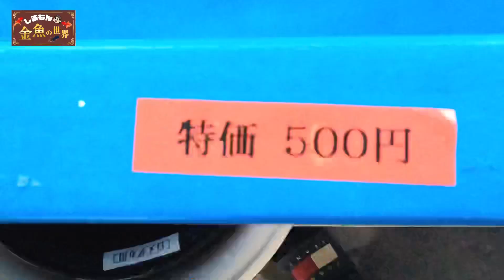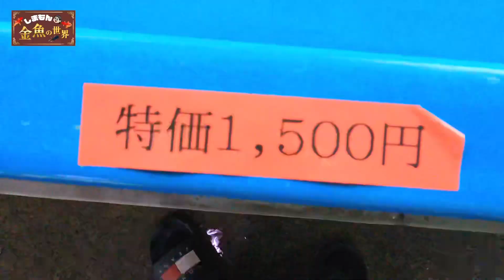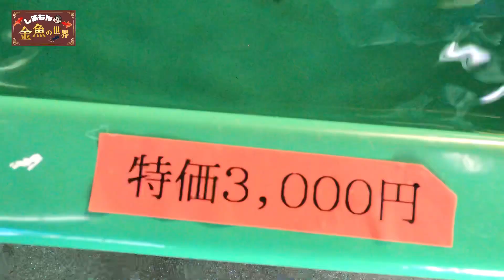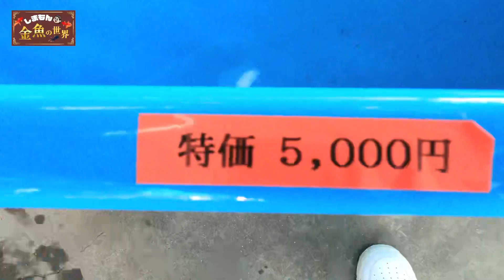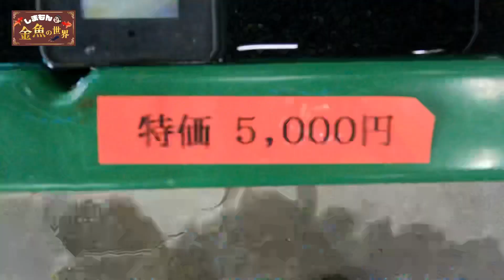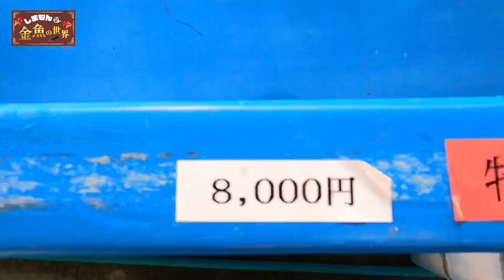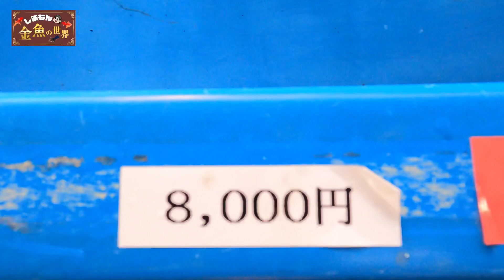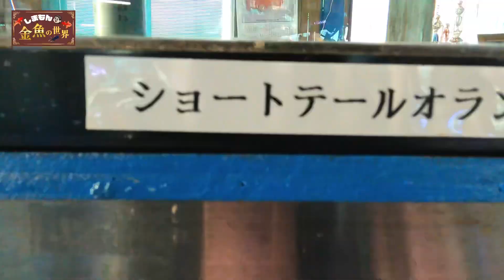【丸照養魚場】弥富の老舗人気店‼︎今回は「らんちゅう」を中心に新たに入荷された金魚もお届けします‼︎当分会えなくなる…丸照さんの金魚たちをとくとご覧ください‼︎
しまもんチャンネルとは…

２０年前に愛知県でも有名ならんちゅう愛好会の副会長さんに弟子入りし、らんちゅうの知識を学ぶ。釣りのプロ（主にシーバス）でもあるしまもん。現在は自宅でらんちゅうを飼育中。とにかく魚が大好き‼︎魚の豊富な知識を活かして「魚愛」をお届けします。

【叔父】
しまもんの実の叔父さん。叔父が17年前にらんちゅうに興味をもち、しまもんが知識を伝える元々手先が器用な叔父は自分でイチから飼育場を作り現在もらんちゅうを飼育中です。

【はっしー】
編集&カメラ担当。大のお笑い好き。芸人のラジオは毎週ほぼ聴いてるほどのお笑いマニア。

【マコさん】
しまもんを釣りの師匠だと尊敬している癒しキャラ。

【マサカズさん】
岐阜県の凄腕鮎師。しまもんの釣り仲間で鮎釣り歴16年の二児のパパさん。

【小林君】
名古屋で超有名なYouTuberの兄を持つ心優しいド天然君。

動画更新→基本は毎週金曜日17時にアップします

【しまもんが契約している釣具メーカー】
ジャンプライズ公式ページ

「しまもん」釣りの簡単な経歴

釣り歴8歳から38年

40歳で釣具メーカーJUMPRIZEと契約